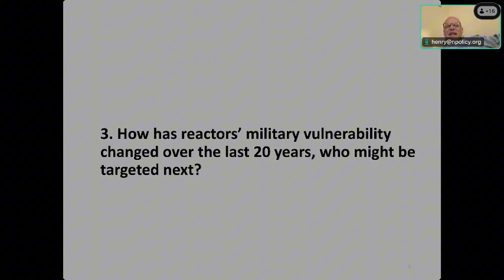How has reactors’ military vulnerability changed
Henry Sokolski's Lecture on "Proportionality and the Military Targeting of Nuclear Plants"